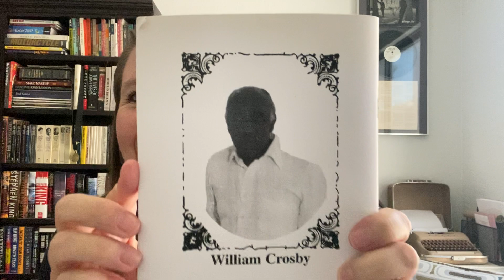Northern Neck Sauce!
My unveiling of the amazing sauce from Mr. Crosby passed down to his grandchildren, who keep him and his legacy alive.
Of course, I'm going to ask everyone to support this amazing family and get their sauce at Miss Mary Seafood in Whitestone, VA!